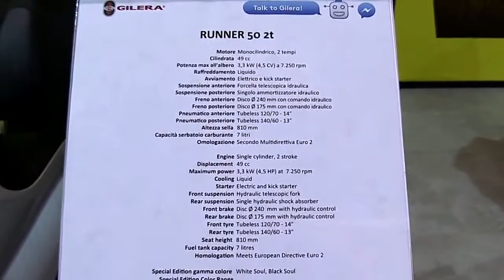2017 Gilera Runner 50 Scooter SP Pro Premium Rare Features Edition First Impression Walkaround HD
2017 Gilera Runner 50 Scooter SP Pro Premium Rare Features Edition First Impression Walkaround HD

Another Video :
6. 2017 Suzuki V Strom 650 XT ABS Features Special Edition Walkaround Review Look in HD